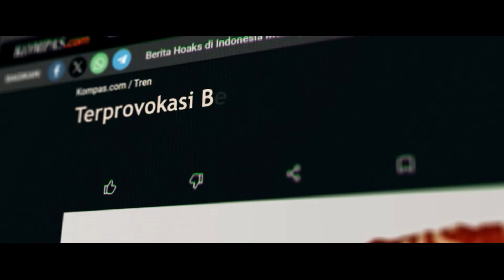PDIP: Ahok Potensial Kalahkan Anies Baswedan di Pilkada Jakarta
JAKARTA, KOMPAS.TV - Ketua DPP PDIP Said Abdullah menyebut, Basuki Tjahaja Purnama atau Ahok berpotensi mengalahkan Anies Baswedan di Pilkada Jakarta.

Said menyebut, nama Ahok memang dipertimbangkan di internal PDI-Perjuangan karena Ahok dinilai memiliki kapasitas dan rekam jejak kepemimpinannya teruji di DKI. Said bilang, jika PDIP kembali mengusung Ahok di Jakarta maka pertarungan Pilkada DKI bisa berlangsung sengit.

"Sorot mata tertuju ke Jakarta, daya tariknya luar biasa Ahok karena tingkat elektabilitasnya sangat mengejutkan itu potensial bisa mengalahkan Anies," ujar Ketua DPP PDIP Said Abdullah kepada wartawan di gedung DPR, Jakarta, (17/7/2024).

Baca Juga Keponakan Prabowo, Thomas Djiwandono Sampaikan Hal Ini Usai Dilantik Jokowi Jadi Wamenkeu di

Editor video: Jo